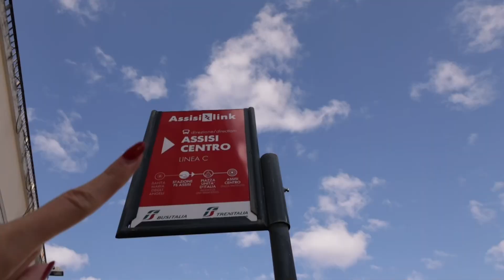a day in assisi, italy